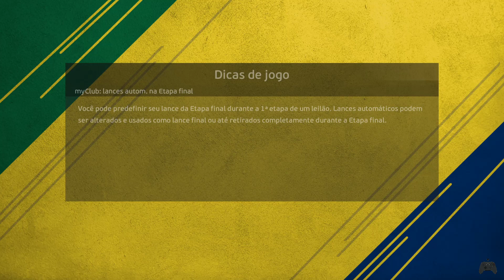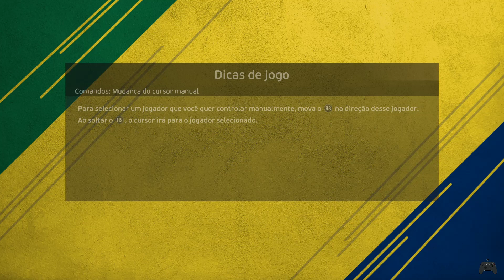eFootball PES 2021 - Brasileirão Serie A , Copa do Brasil e Libertadores - DREAM PATCH - PC (Brx)